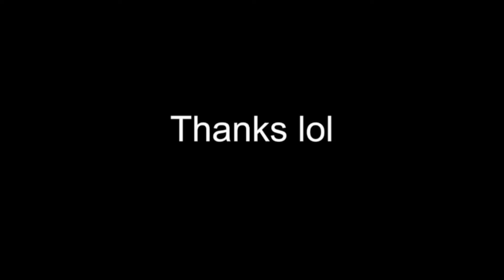PULLED OVER WITH STOCK EXHAUST!! (STATE REF!?!?)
So I got pulled over by the police during Monterey car week and this happened...

IMPORTANT DISCLAIMER: The title states stock exhaust and yes I do have an x pipe resonator delete, however, I call it stock because the GT350R comes from the factory without resonators and an x pipe. Some sources state resonator delete is illegal, and some state it is legal. I honestly don't even know at this point, there are so many different answers and I was under the full intention that it is allowed.

Hit up @Trent_Musser on Instagram to get any work done on your Mustang! Especially if you have a Shelby GT500 or GT350!

Have any questions? Leave them down below in the comment section!

We have many cool cars in the garage we love to play with including...
-Shelby Gt350
-Cadillac CTS-V3
-Ford Raptor
-1968 Camaro

Mod List

Steeda Clutch Spring:

Oil Separators
Passenger Side:
Driver Side:

Shelby Sticker:

Corsa X Pipe(More Expensive):

Should I get more gt350 performance upgrades

Do you like the Ford Mustang Mach-E
Have you heard of Mustang Medic
Do you like diesel engine
You I do automotive lighting videos
Ford Mustang Mach 1 or Shelby GT350
2020 Mustang GT or 2018 Ford Mustang Bullit
Do you have a valve for your exhaust

Should I put a wing on the GT350
Do you like the Gt350 grille, or the gt500 grill more
Would you rent out a GT350?
Do you wanna see more vlogs on the channel
Do you like the Ford Mustang Mach 1
What Shelby Mustang is your favorite
What do you think of the Sixth Generation mustang
Do you like Hellcats? (AKA Boats)
Do you like dodge chargers
Shelby, or Hellcat
Would you daily a dodge challenger Hellcat
Would you buy a convertible shelby
Are you excited to see me mod my exhaust system
1967 Camaro or Mustang
Do you like the new Ford Gt
Gt500
Gt500 Quarter Mile
Gt500 9 second quarter Mile
gt500 drag build
gt500 drag racing
gt500 how to launch
gt500 lunch